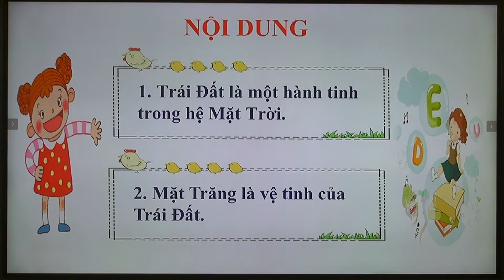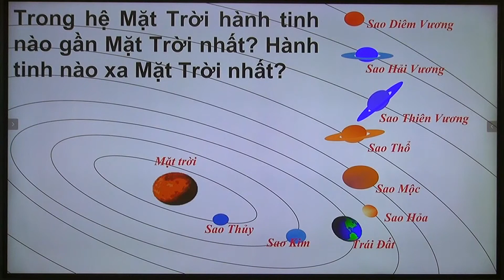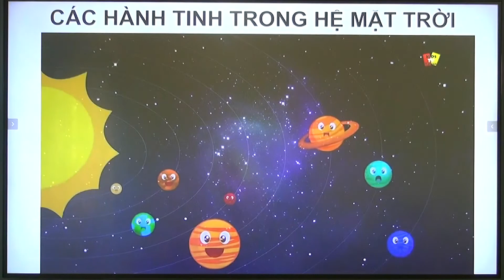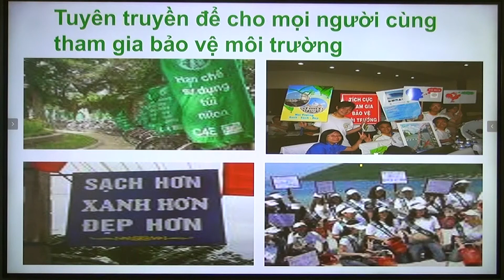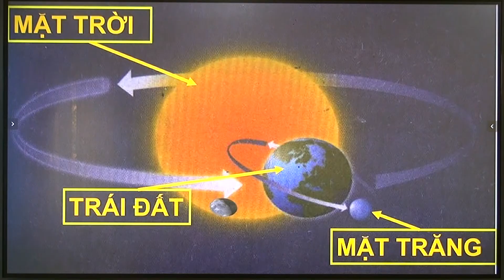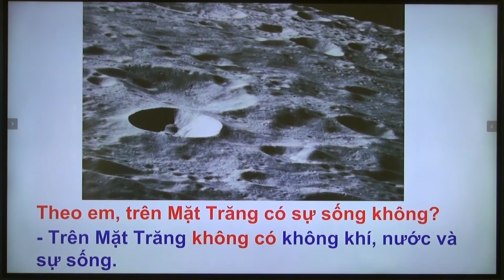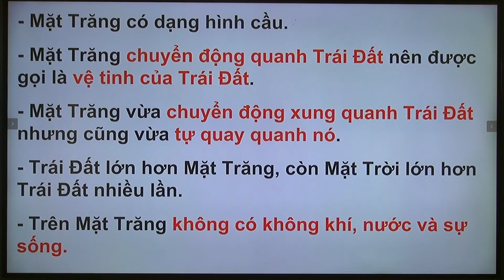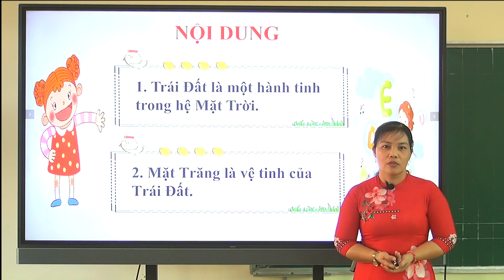TNXH Chủ đề 14 TH VTS lớp 3 Hệ Mặt trời